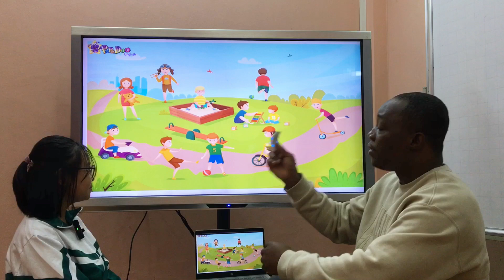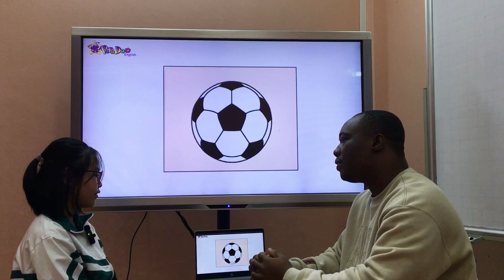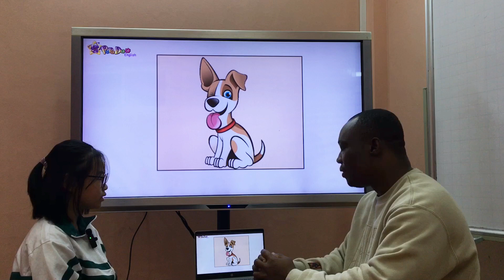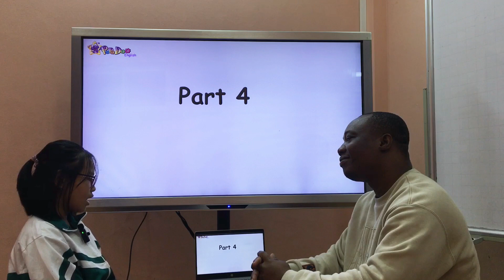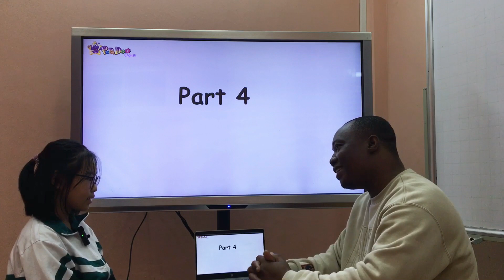Mimi_GMF4_Book GMF2 Term Test 2